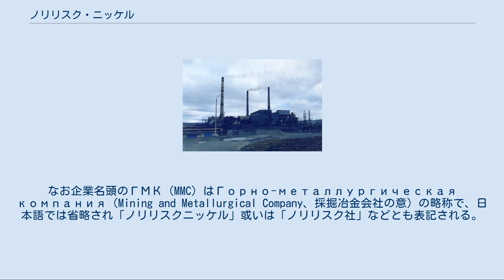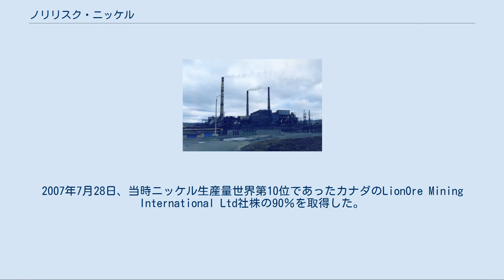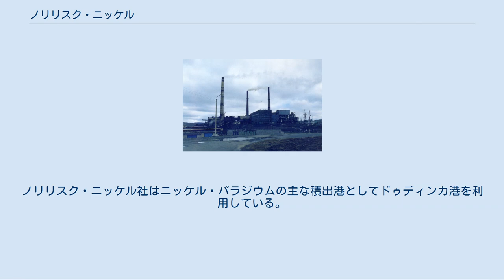ノリリスク・ニッケル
ノリリスク・ニッケル（ロシア語: ГМК «Норильский никель»、ラテン文字表記の例：MMC Norilsk Nickel）は、ロシアの非鉄金属生産企業。
ニッケル・パラジウムの生産において世界最大手であり、主にロシア北部のノリリスク-タルナフ地域で採掘・製錬を行う。
2009年のニッケル生産量は30万1千トンで世界全体の22％、パラジウム生産量は280万オンスで世界の38％であった。
白金や銅、コバルトなどの生産も手掛け、特に白金では子会社である米モンタナ州ビリングスのスティルウォーター・マイニング社（en）の生産量と併せ世界の4大生産者のひとつであり、銅の生産量でも世界10位以内に入る。
なお企業名頭のГМК（MMC）はГорно-металлургическая компания（Mining and Metallurgical Company、採掘冶金会社の意）の略称で、日本語では省略され「ノリリスクニッケル」或いは「ノリリスク社」などとも表記される。
 NASDAQとRTS株式市場に上場しており、オリガルヒとして知られるインターロス社のウラジーミル・ポターニンとルサール社のオレグ・デリパスカがノリリスク・ニッケル株の25％超をそれぞれ保有している。
2010年12月、ノリリスク・ニッケルはルサール保有株を120億ドルで買い戻すことを提案したが拒否されたことが報じられた。
 ムルマンスクにあるノリリスク・ニッケル社のニッケル精錬工場 ノリリスク近郊での鉱業生産は1920年代に始まった。
1935年、ソ連政府はノリリスク・コンビナートを創設し、当時の内務人民委員部に管理を委ねた。
1943年、ノリリスクは年間4000トンの精製ニッケルを生産し、1945年の目標生産量を年間10,000トンに定めた。
鉱業及び金属生産業は初めグラーグ（ソ連強制収容所の管理部門）によって強制労働に従事させられた人々を労働力として操業されていたが、比較的高給であったことから次第に自発的な労働者が多数を占めるようになった。
 ソ連崩壊後の1993年に株式会社RAO ノリリスク・ニッケルが設立された。
2年後の1995年、ニッケル価格が低迷する中、当時のレートで毎日200万ドルの経費がかかり多額の負債を抱えていたノリリスク・ニッケルは、民間企業インターロスに譲渡された。
1997年、民間移行の手続きが終わるころには同社は利益を生み、従業員に賃金を払える会社に変貌を遂げていた。
今日では平均賃金は月1000ドルを超え、従業員は年2-3カ月は休暇を取得することができるまでに労働環境は改善したが、それでもなおノリリスクの労働及び生活環境は依然として厳しい。
 2002年からは金鉱山資産の買収を始め、2005年にはポリウス・ゴールド社を立ち上げた。
 2003年、ノリリスク・ニッケルは米スティルウォーター・マイニング社を傘下に置いた。
同社は米国唯一のパラジウム生産業者であり、モンタナ州スティルウォーター群では白金族金属の採掘場を操業している。
2010年11月、ノリリスク・ニッケルはスティルウォーター・マイニング社を売却すると発表した。
 2007年、ノリリスク・ニッケルはロシア国外の鉱山や精錬所を多数買収し、オーストラリア、ボツワナ、フィンランド、南アフリカ、アメリカなどにまたがる多国間操業体制を構築した。
2007年7月28日、当時ニッケル生産量世界第10位であったカナダのLionOre Mining International Ltd社株の90％を取得した。
この買収（64億米ドル相当）はロシア企業が外国企業を買収した事例としては過去最大であり、この買収の結果ノリリスク・ニッケルは世界最大のニッケル生産企業となった。
 ノリリスク近郊の着色衛星写真。
ピンク色～紫色の部分は裸地（岩肌や礫・土砂が露出している土地・都市部・汚染によって植物が存在しなくなった土地）。
 ノリリスク-タルナフ近郊には、世界最大のニッケル・銅・パララジウム鉱床がある。
この鉱床は、約2億5000万年前（P-T境界）の大規模な火山活動によってシベリア・トラップと呼ばれる巨大火成岩岩石区が形成された際に出来たものである。
この火山活動によって100万km3以上の溶岩が噴出したとされているが、その大部分がノリリスク-タルナフ近郊の山脈地下に分布する。
なお古生代後期のペルム紀末の大量絶滅は、このシベリア・トラップを形成した火山活動が一因とする説もある。
 火山...